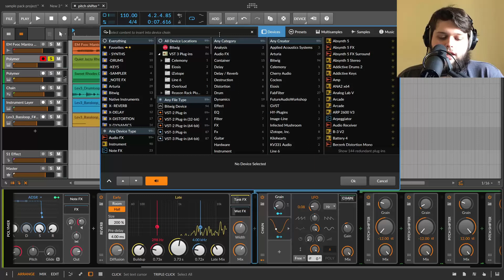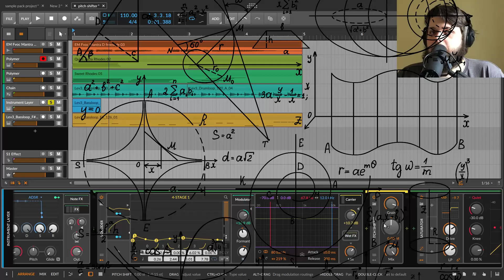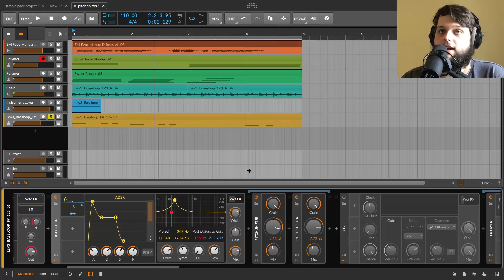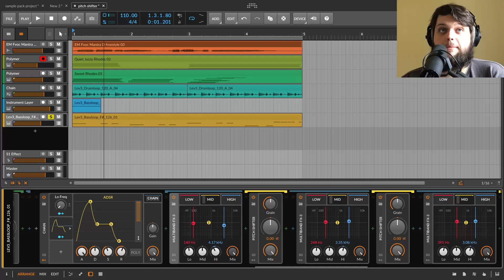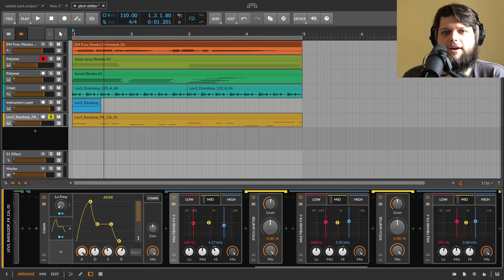BITWIG PITCH SHIFTER TUTORIAL